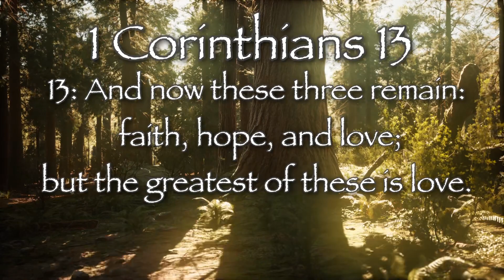See the Love He Brings(see Link below)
Word2theWise
Love